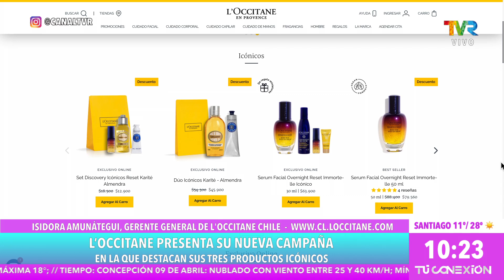L'OCCITANE presenta su nueva campaña en la que destacan sus tres productos icónicos